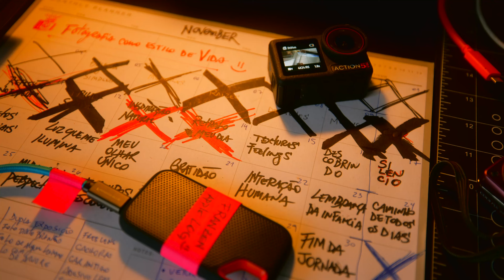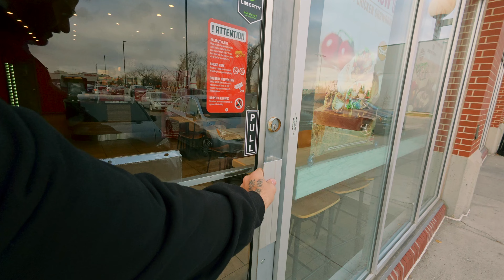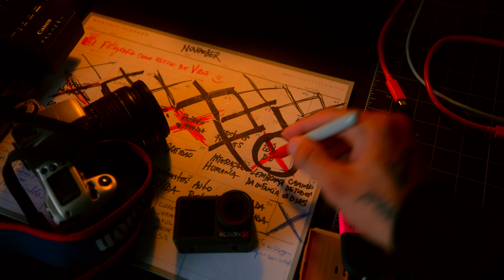fotografando o Desconhecido